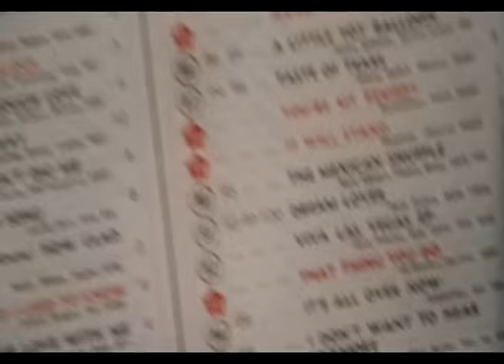The Wonders - That Thing You Do